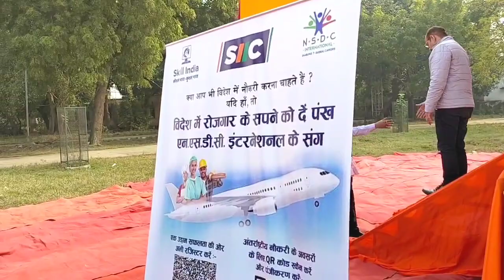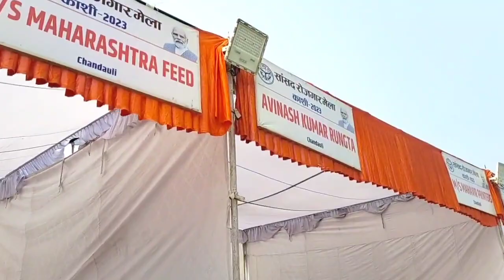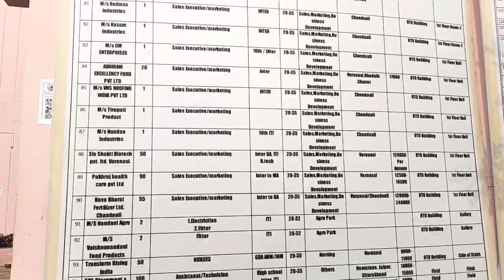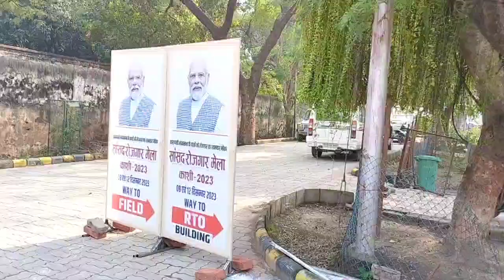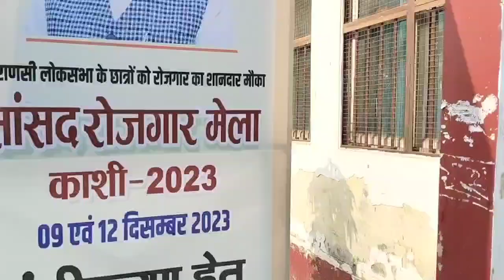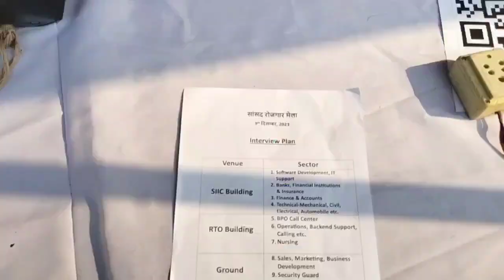नौकरी ही नौकरी लेलो बनारस में कंपनियों का रोजगार मेला भर भर के पैसे दे रही मनपसंद जगह और कंपनी चुने।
नौकरी ही नौकरी लेलो बनारस में कंपनियों का रोजगार मेला भर भर के पैसे दे रही मनपसंद जगह और कंपनी